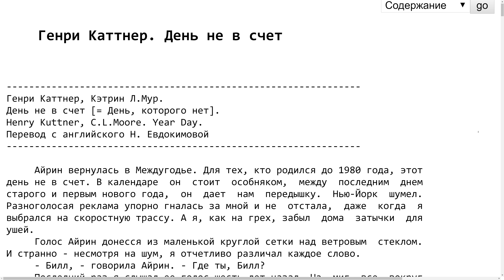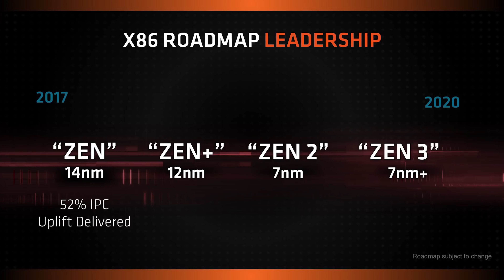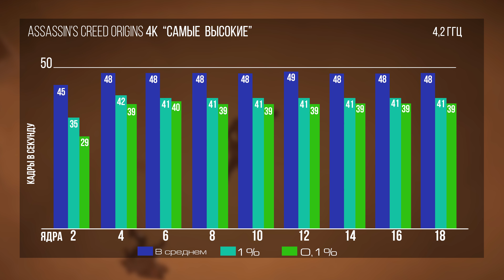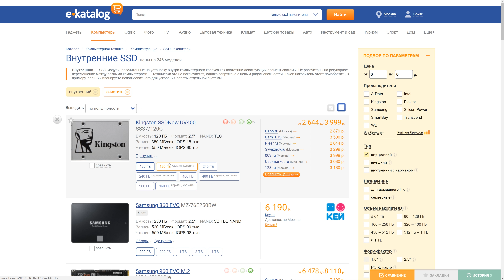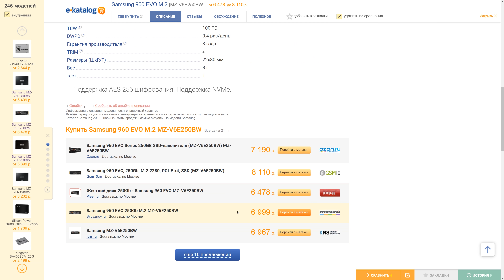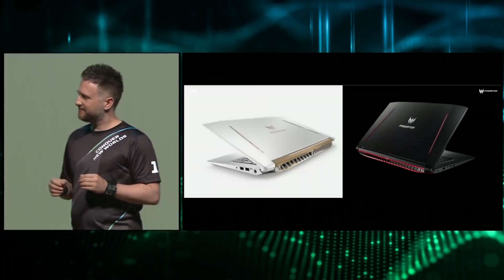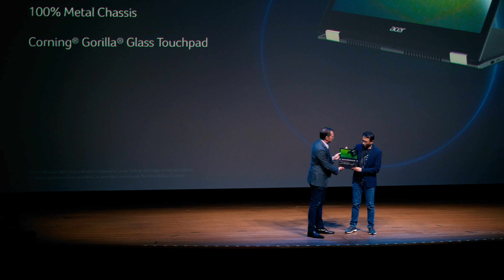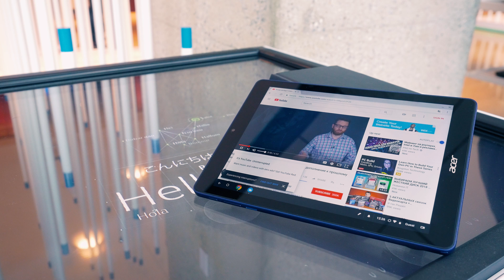Ищем особенности в готовых ПК, новые ноутбуки Acer, разговор по душам об Intel, PS5.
upd: На 8:01 мы задаем вопрос о производителе блока питания. Как нам удалось выяснить уже после интервью, по информации из нескольких обзоров, Acer используют вполне приличные блоки питания на 1000 Ватт производства компании FSP, по крайней мере в некоторых модификациях Orion 9000. Точную модель идентифицировать не удалось. Довольно странно, что спикер не стал отвечать на этот вопрос.
В этом насыщенном событиями ролике поэкспериментируем с форматом проведения регулярных розыгрышей и счастливчику уедет экшн-камера Yi 4К, побеседуем о насущном, и вы увидите репортаж с большой презентации Acer, проходившей вчера в NY. Презентовали ноутбуки Helios 500, Helios 300 (появился белый вариант) и гору Chromebook, десктопы Orion 5000, Orion 3000, Nitro n60, n50, геймерское кресло, пластиковый чемодан и много всего сомнительной ценности. Как обычно мы взяли пару интервью с инженером компании и с Joker, так что будет интересно.